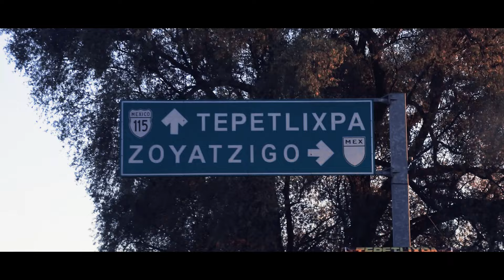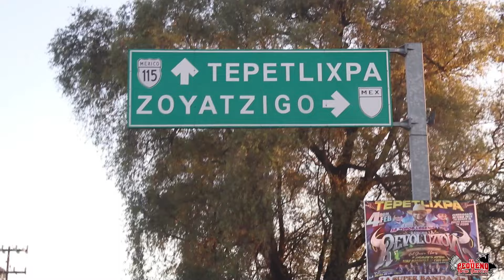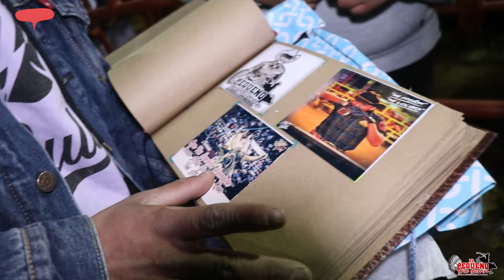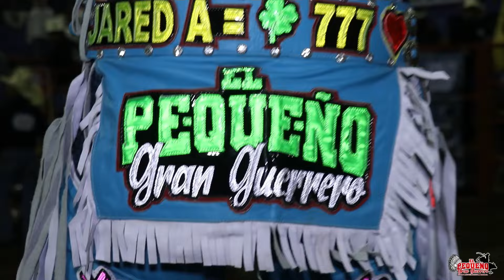🔥Una Noche Inolvidable Con Mi Gente de Tepetlixpa,Edo de Mex🏟27 de Enero del 2024🌍PGG🤠